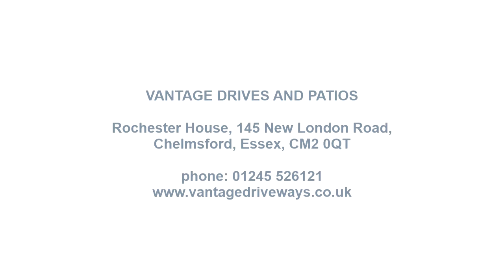Sandstone Patio with Circular Insert in Chelmsford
Patio features:

new base
new drainage
circular pattern insert
circular steps
side pathway
recessed inspection chamber
sandstone slabs
granite resin jointer